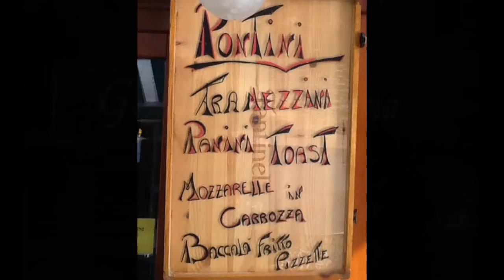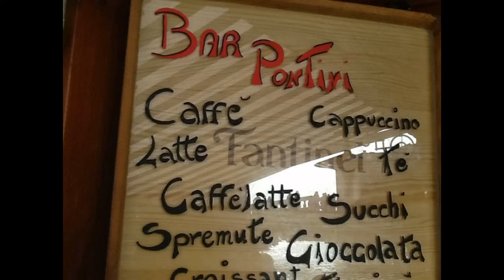Pontini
This is a video from my blog thevenicescene.com